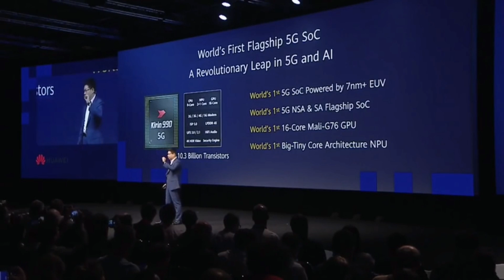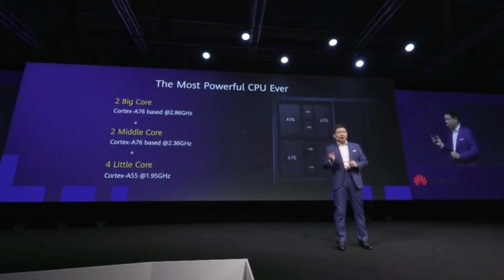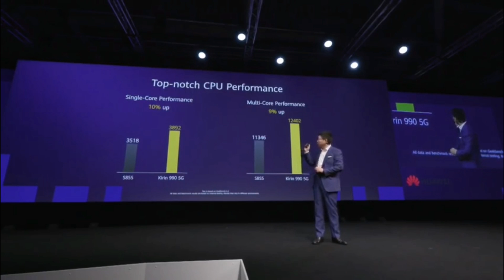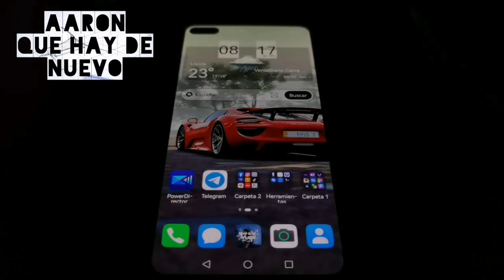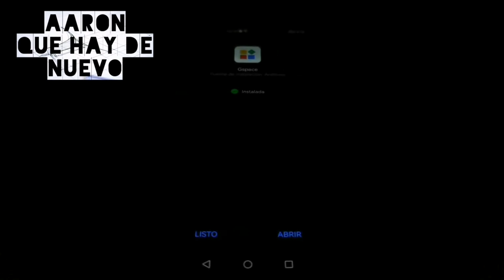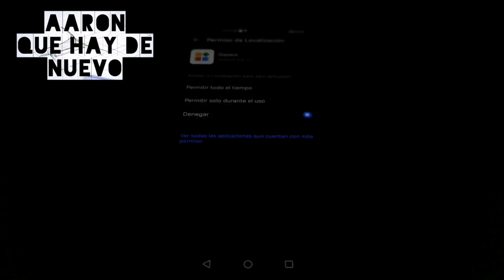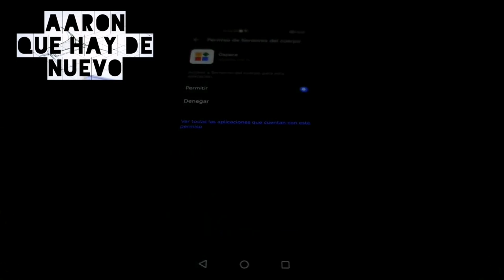Huawei patenta Procesador cuántico, Problemas al actualizar a Emui y Problemas posteriores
Huawei patenta Procesador cuántico

Problemas al actualizar a Emui y Problemas posteriores a Actualizar

El rendimiento del chipset  Kirin 710A es superior

AARONQHDN

AARONTRAILERS

MUSICA DE VIDEO :

'Excelso' by Hiracutch ? | Instrumental Electronic Music (No Copyright) ??

"Hiracutch - Excelso" is free to use on YouTube as long as you give credits to Hiracutch.